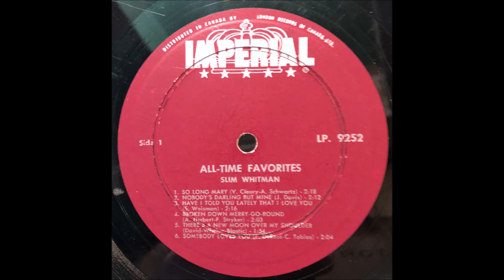Slim Whitman - Nobody's Darling But Mine [1963].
1st. Recorded 1934 by Jimmie Davis.

Issued on LP "All-Time Favorites" [1964].

Clifford Herring Sound Studio, 1705 W. 7th St., Fort Worth, TX -
Smokey Montgomery [leader/rh gt/piano/vibraphone],
Bill Hudson [rh gt], Kenneth Cobb [bass],
Ronnie Dawson [drums], Little Caesar [piano/melodica]
unknown [whistling.
 Sue Blocker,Jim Bowie,Bill Branch,
Ted Ferguson and  Ralph Sanford [vocal chorus].

1957  Joined the Grand Ole Opry
1968  Country Music Hall of Fame MUSEUM
                'Walkway of Stars"
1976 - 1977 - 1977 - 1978